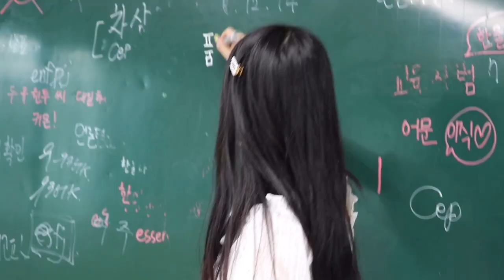2020 대일외고 방송제 "아모르파티" [2020 Amorfati, a broadcasting club of Daeil Foreign Language High School]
36th, 37th 의 코로나를 넘어선 우리 " 위로; WE로"